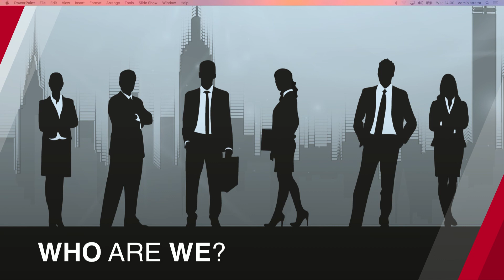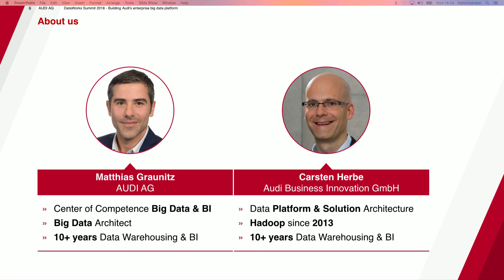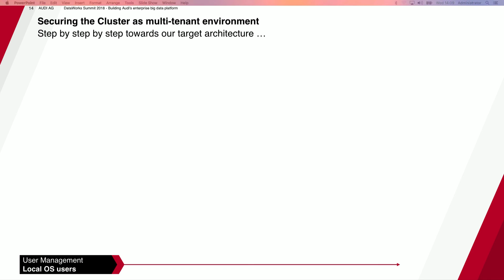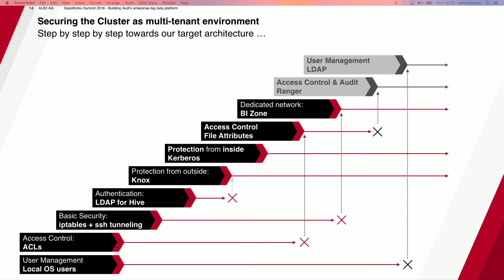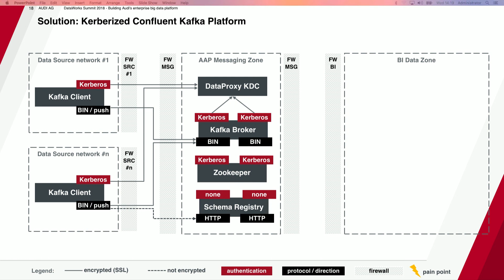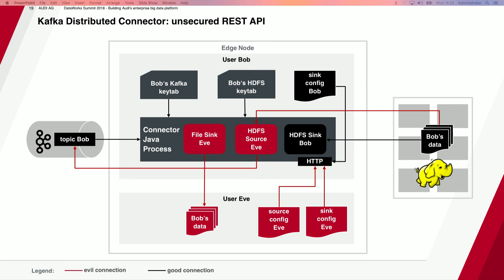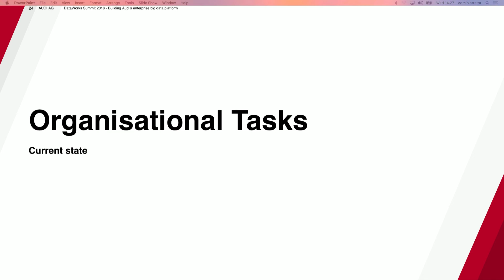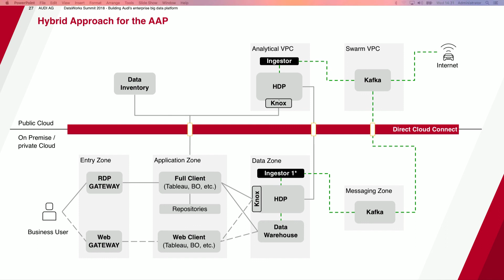Building Audi’s enterprise big data platform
This talk is about building Audi's big data platform from a first Hadoop PoC to a multi-tenant enterprise platform. Why a big data platform at all? We explain the requirements that drove the development of this platform and explain the decisions we had to make during this journey.

During the process of setting up our big data infrastructure, we often had to find the right balance between going for enterprise integration versus speed. For instance, whether to use the existing Active Directory for both LDAP and KDC versus setting up our own KDC. Using a shared enterprise service like Active Directory requires to follow certain naming conventions and restricted access, where running our own KDC brings much more flexibility but also adds another component to maintain to our platform. We show the advantages and disadvantages and explain why we've decided to choose a certain approach.

For data ingestion of both batch and streaming data, we use Apache Kafka. We explain why we installed a separate Kafka cluster from our Hadoop platform. We discuss the pros and cons of using the Kafka binary protocol and the HTTP REST protocol not only from a technical perspective but also from the organisational perspective as the source systems are required to push data into Kafka.

We give an overview of our current architecture including how some use cases are implemented on it. Some of them run exclusively on our new big data stack, while others use it in conjunction with our data warehouse. The use cases cover all different kinds of data from sensory data of robots in our plants to click streams from web applications.

Building an enterprise platform does not only consist of technical tasks but also of organizational tasks: data ownership, authorization to access certain data sets, or more financial ones like internal pricing and SLAs.

Although we have already achieved quite a lot, our journey has not yet ended. There are still some open topics to address, like providing a unified logging solution for applications spanning multiple platforms. Or finally offering a notebook-like Zeppelin to our analysts. Or addressing legal issues like GDPR.

We will conclude our talk with a short glimpse into our ongoing extension of our on-premises platform into a hybrid cloud platform.

Speakers
Carsten Herbe, Big Data Architect, Audi Business Innovation GmbH
Matthias Graunitz, Big Data Architect, Audi AG